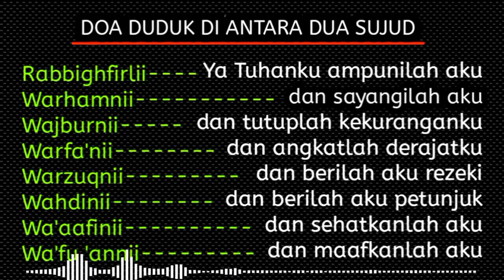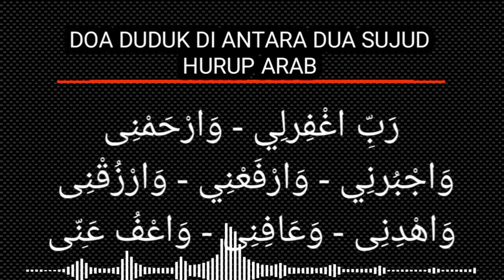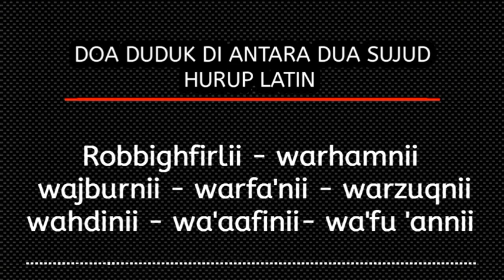DOA DUDUK DI ANTARA DUA SUJUD LENGKAP ARAB LATIN DAN TERJEMAH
Doa duduk di antara dua sujud lengkap Arab latin dan terjemah#doasholathajatlengkap